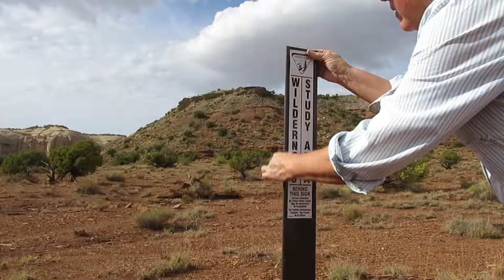SUWA's Field Volunteers in Action!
Join SUWA in the field on a service project and experience firsthand the public lands we are all fighting to protect!